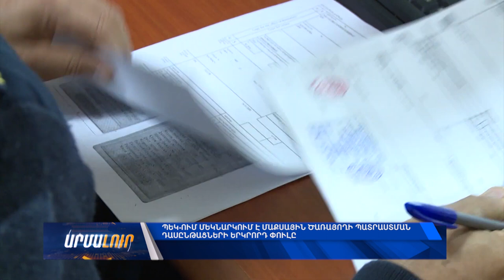ՊԵԿ-ում մեկնարկում է մաքսային ծառայողի պատրաստման դասընթացների երկրորդ փուլը